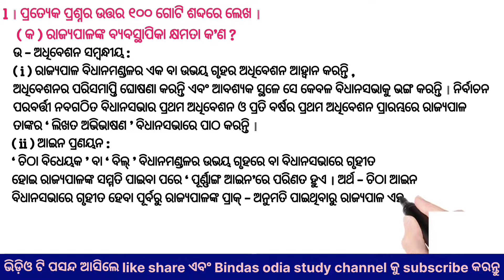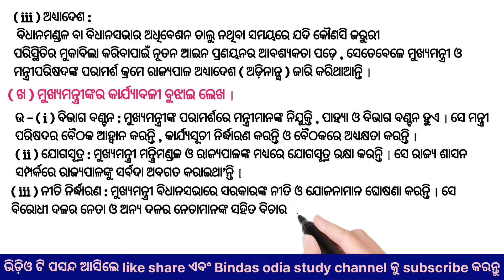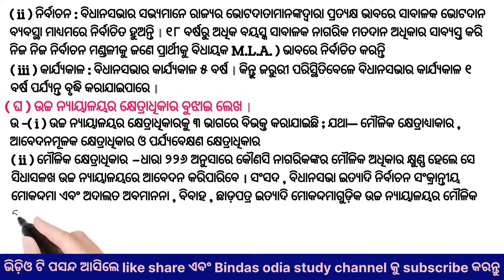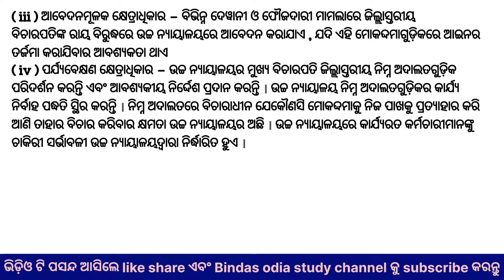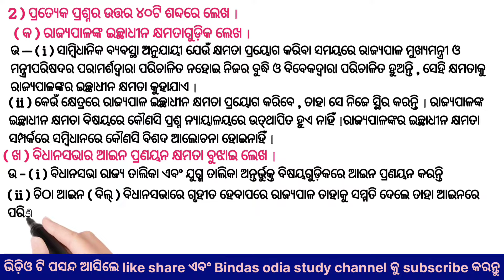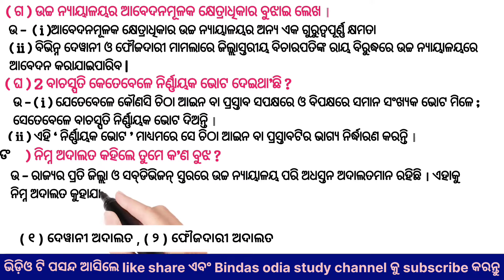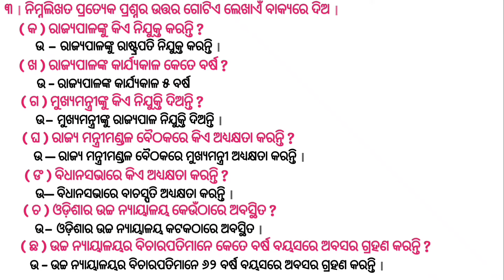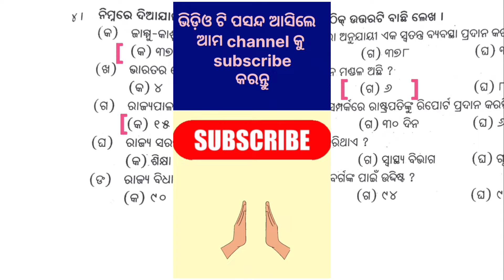Class 8 political science chapter 2 question answer odia medium Rajya sarkar | Rajaniti bigyan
Class 8 political science chapter 2 question answer odia medium Rajya sarkar | Rajaniti sarkar
Class 8 political science chapter 2 question answer odia medium rajya sarkar || Political science ||
Political science chapter 2 class 8
8th class political science chapter 2 question and answer
rajya sarakar question and answer
bindas odia study
class 8 rajniti vigyan chapter 2 question answer
class 8 rajniti vigyan question answer
8th class chapter 2 rajaniti bigyan question answer8th class chapter 2 rajaniti bigyan question answerclass 8 history rajniti vigyan chapter 2

8th class chapter 2
rajya sarkar 8th class
8th class rajniti vigyan question answer
8th class chapter 2 rajaniti bigyan question answer
rajya sarkar question answer class 8